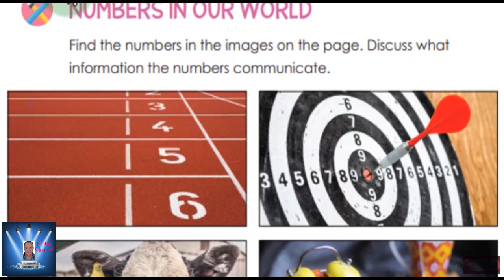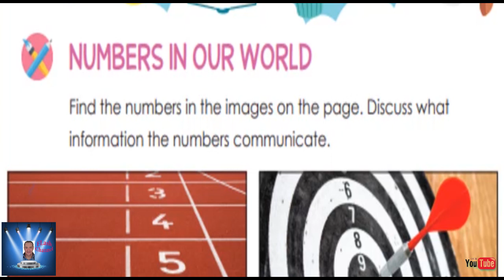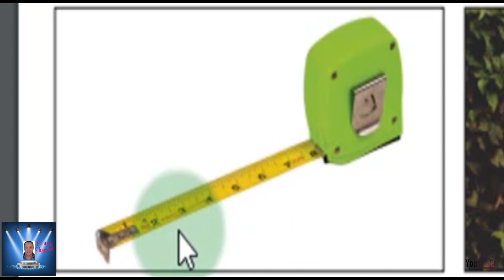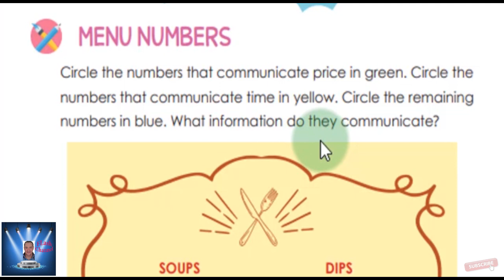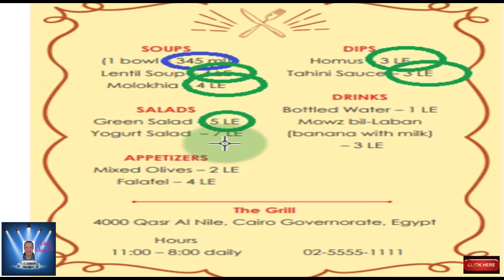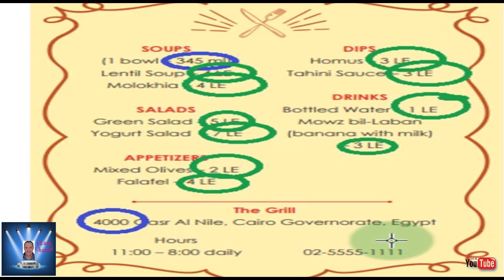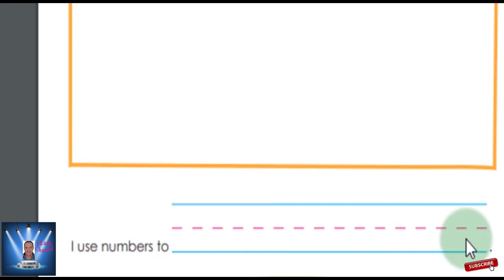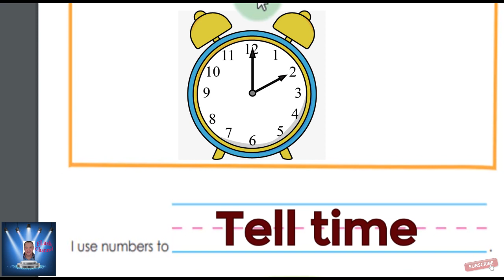اولى ابتدائى الترم الثانى ديسكفر المحور الرابع part 19 discover book اولى ابتدائى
الفصل الثانى - حتى نهايه صفحة  109